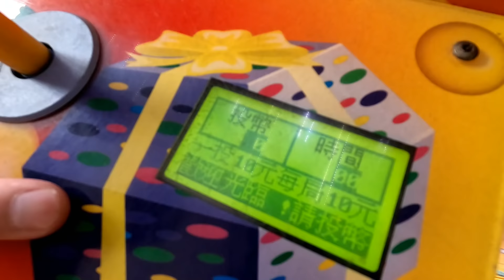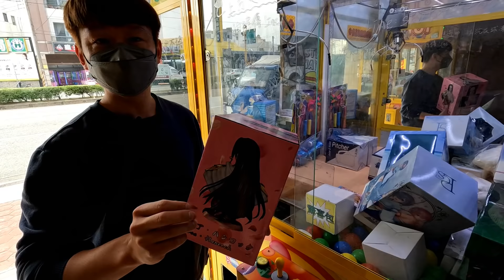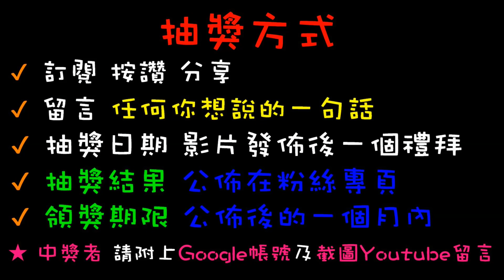【終結Jean】發現高累保巨無霸台!!直接拚夾送一番賞!台主絕對沒想到..竟然最後是夾這個出的..[台湾夾娃娃UFOキャッチャー UFO catcher คลิปตุ๊กตา Clip búp bê]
抽獎或辦活動會在粉絲專業舉辦
快追蹤喲~